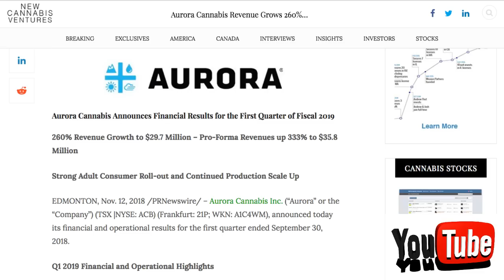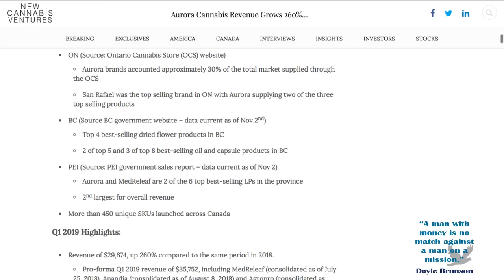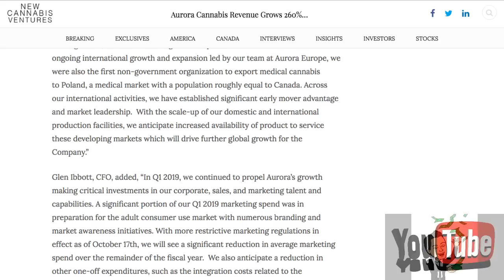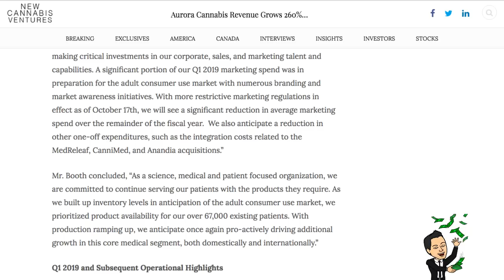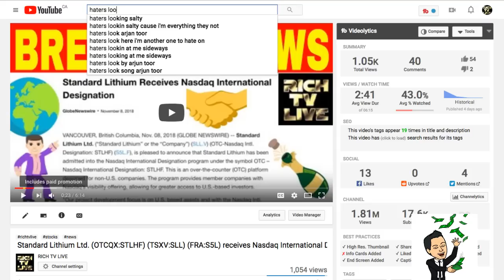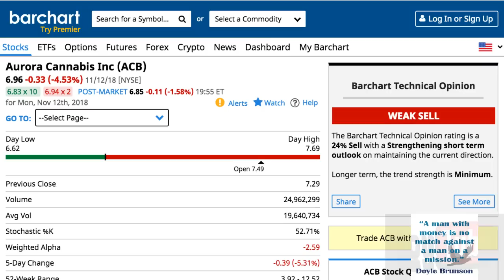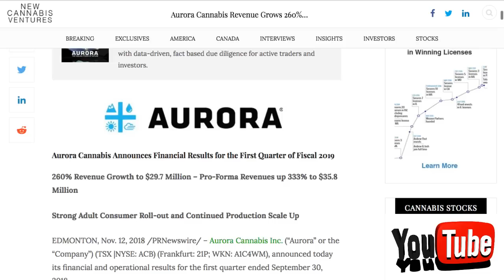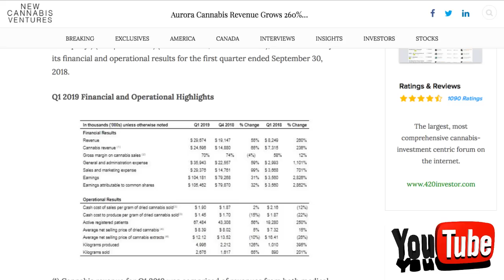Aurora Cannabis (ACB) 2019 Q1 Explained - RICH TV LIVE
Aurora Cannabis (ACB) 2019 Q1 Explained - RICH TV LIVE - November 12, 2018 - Today I break down the Aurora Cannabis Q1 Financials.  Aurora Cannabis Inc. (“Aurora” or the “Company”) (TSX |NYSE: ACB) (Frankfurt: 21P; WKN: A1C4WM), announced today its financial and operational results for the first quarter ended September 30, 2018.

Q1 2019 Financial and Operational Highlights

(1) Cannabis revenue for Q1 2019 was comprised of revenues from both medical and adult-use markets (adult use revenues of $0.6 million reflect only Aurora’s initial shipments received by provinces in final days of September 2018 and took place prior to Aurora Sky receiving its sales license on October 17, 2018). Q4 2018 and Q1 2018 cannabis revenues were comprised solely of revenues from medical cannabis

(2) Represents the gross margin on cannabis sales before fair value adjustments

(3) Represents the cash cost of sales and cost to produce per gram sold of dried cannabis produced by Aurora

(4) Represents the average net selling price per gram of dried cannabis or per gram of dried cannabis equivalent.

Commencement of Sales to Canadian Adult Consumer Use MarketOn October 17, 2018, sales of cannabis for adult consumer use in Canada, legalized through Bill C45, commenced. Aurora recorded a strong performance, ranking top or among the top selling products and brands in many of the provinces the Company committed to supplying, for the first two weeks to October 31, 2018.

a one-stop shop for cryptocurrency, stocks, sports, travel and trending topics.